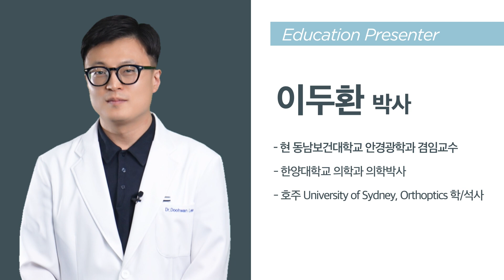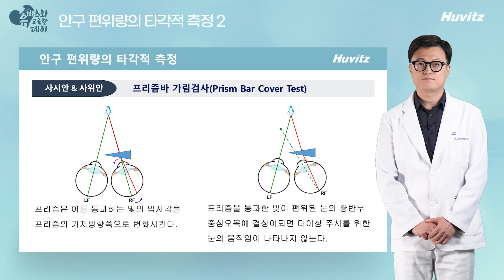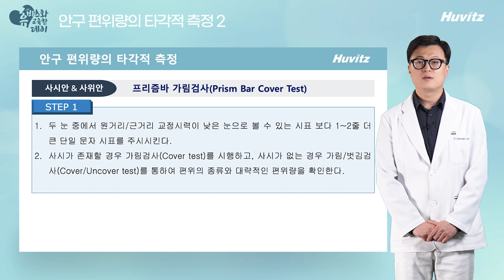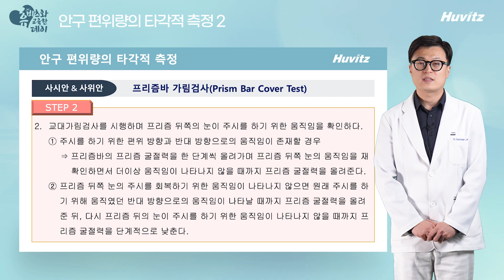[ENG CC] 안구편위량의 타각적 특정방법 : 편위량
안구 편위의 양을 타각적으로 측정할 수 있는
프리즘바 커버테스트에 대해 알아보겠습니다.